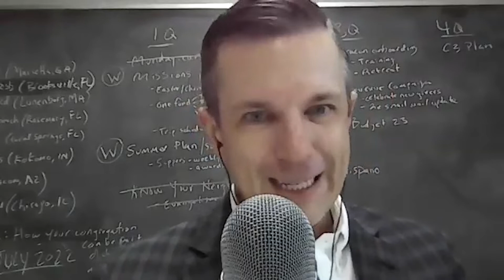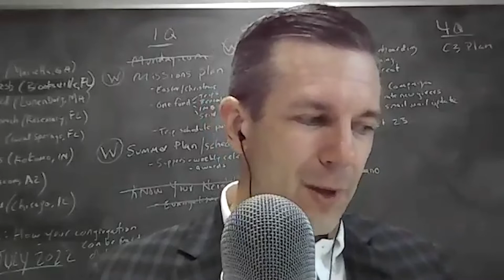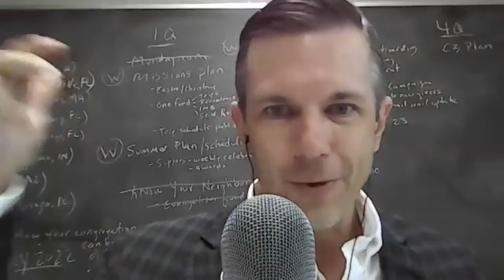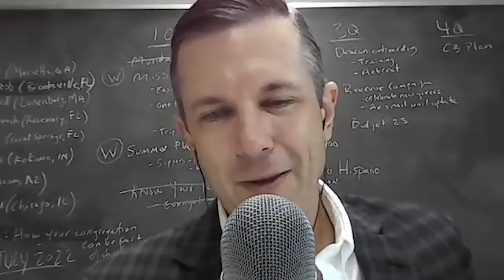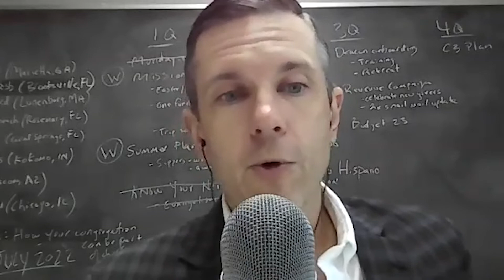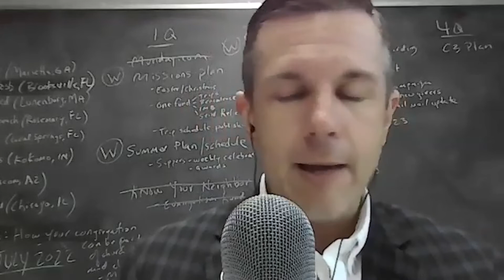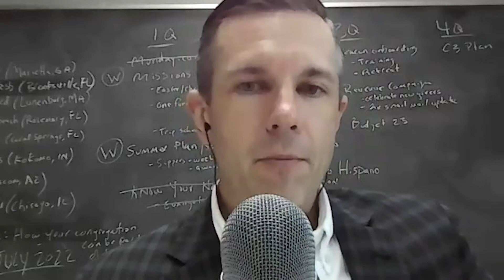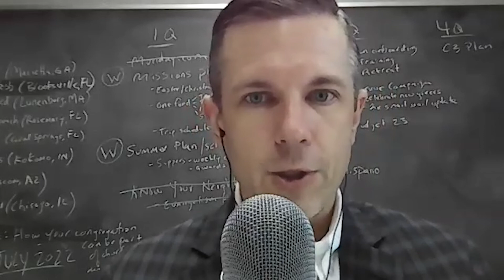The Church Revitalization Checklist - Dr. Sam Rainer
“The checklist enables you [as the day-to-day grind occurs] not to miss something. And that concept, I think, plays well for church revitalization.”

Dr. Sam Rainer, president and chief consultant for @ChurchAnswers, discusses his book “The Church Revitalization Checklist” and the valuable guidance it provides for church leaders as they lead their congregations.

All of the NAFWB Rekindle coaches have received a portion of their training from the book. It is available from several retailers.